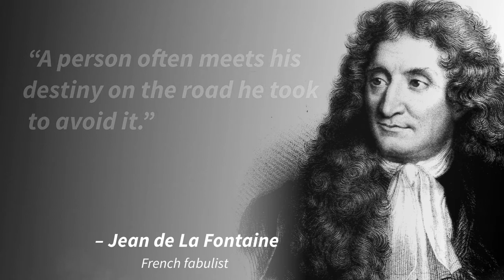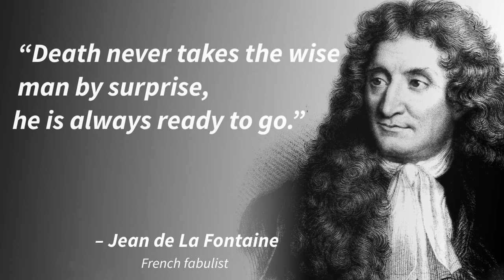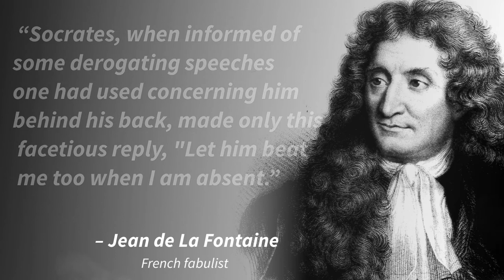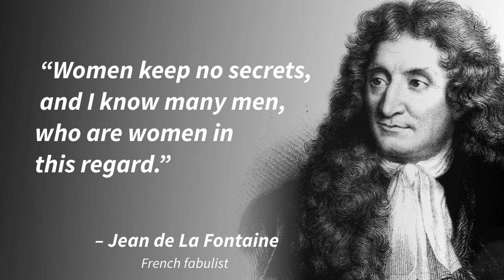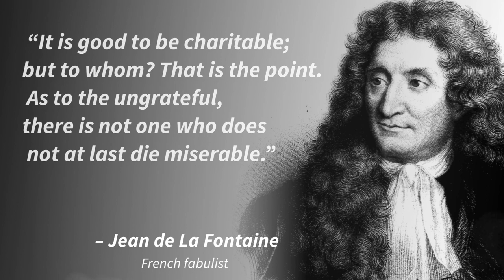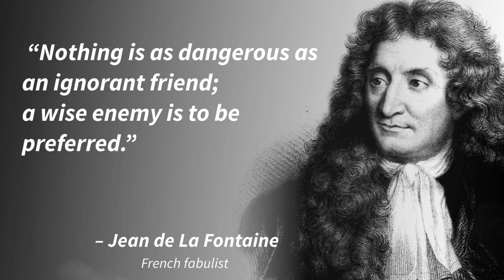Jean De La Fontaine Motivational speech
Jean de La Fontaine was a French fabulist and one of the most widely read French poets of the 17th century. He is known above all for his Fables, which provided a model for subsequent fabulists across Europe and numerous alternative versions in France, as well as in French regional languages.

I very happy creating this quotes and every line motivated my life.
This video is quotes from Mother and Father quotes . This quotes compilation is made of his best quotes and we hope that. Motivational, inspiration quotes can make you think about many things in your life. i hope this quotes are definitely work your running life. Don't forget to take screenshots of the quotes you like to put together your collection of inspirational quotes.

🛑Any other enquiry please contact our gmail

quotes call
motivational quotes
motivation quotes
life motivation quotes
strong quotes
jean de la fontaine
jean de la fontaine quotes
inspiration life quotes
inspirational quotes